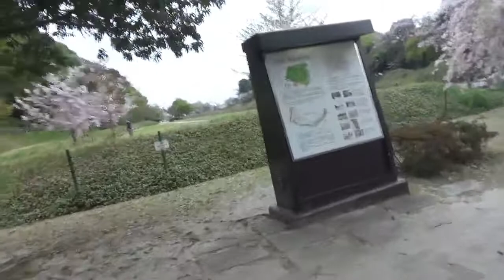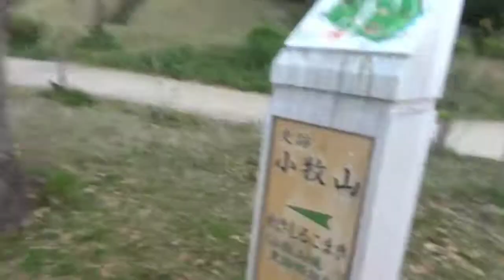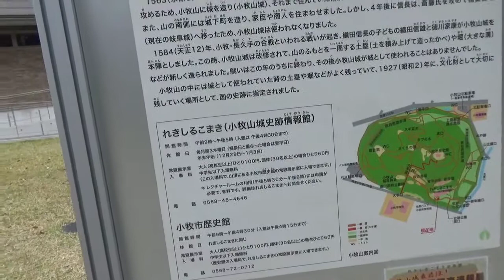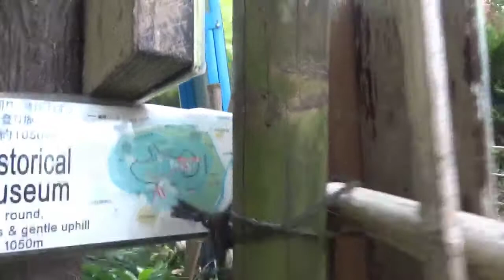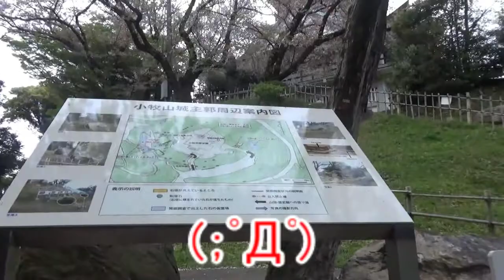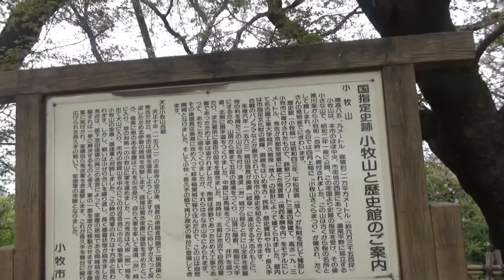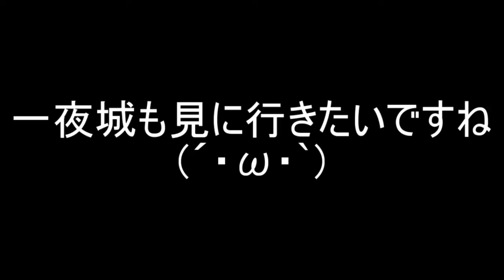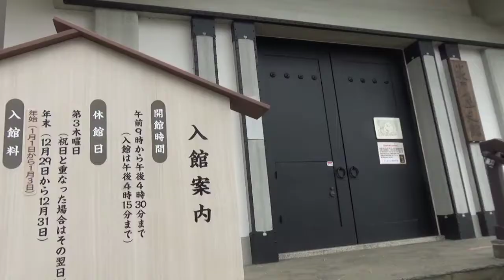【むい一人旅】城も桜も堪能できる！小牧山城へ！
３月は38度の熱出して、体調を崩したりして
まともに動画をｕｐ出来ていなかったことをここでお詫びします。
まぁこれも37.6の熱出しながら編集してましたが
(；ﾟДﾟ)
むいは年度初旬に毎年確実に体調を崩すのでね・・・

今回は小牧山城を探索してきました。
安土城もそうだけど、信長さんが建てたお城って基本的に後継者（次に住む人）が
いないお城ばっかり。これは信長さんの口には出せない人徳の表れなのか？